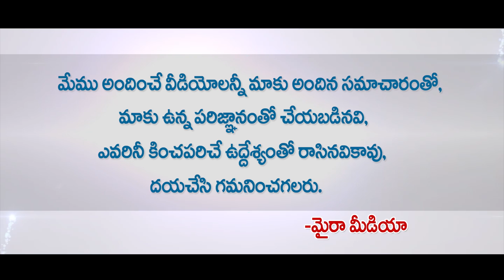NuvvuThopuRaa Hero Sudhakar Exclusive Interview | Actor Ravi Varma | Tollywood Celebrity Interviews